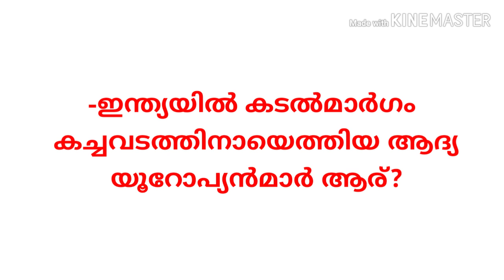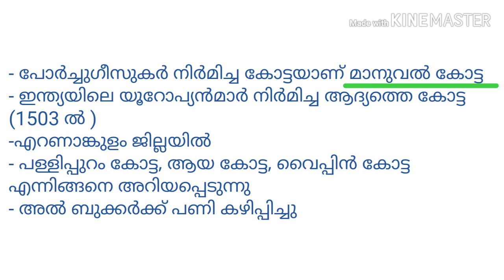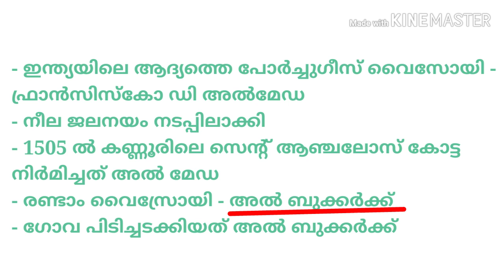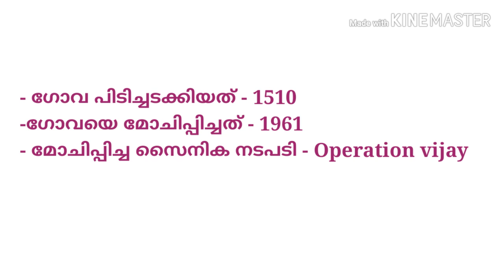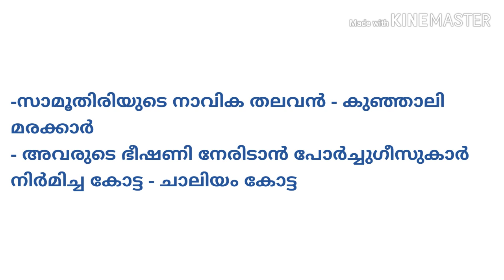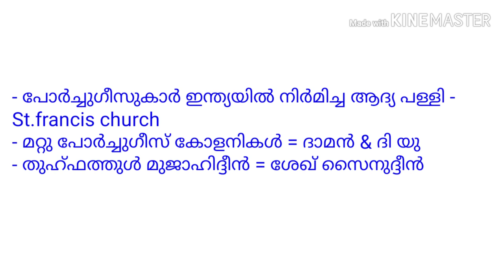Psc Indian History || Psc class || Indian History in Malayalam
Psc Indian History. Indian History in Malayalam.
Here is a class on Portuguese invation in India.This is important for the Indian history part.
1.Psc Indian History മൗര്യ സാമ്രാജ്യം